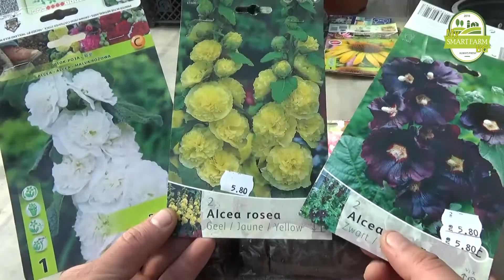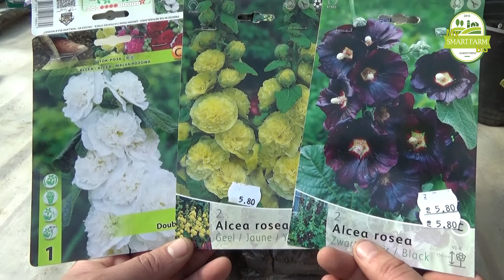Ето какво купих от Градинска ружа за тази година.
В самото видео са представени част от моите Градински ружи и това което съм купил като допълнение към тях за 2018 г..

Благодарим ви, че избрахте да сте с Моята Умна Ферма БГ!

Абонирайте се за нашия канал.

Благодарим за отделеното внимание!
Видеото е създадено специално за Моята Умна Ферма БГ!!!